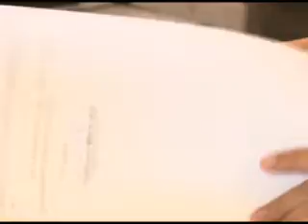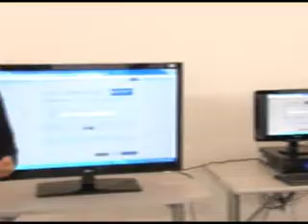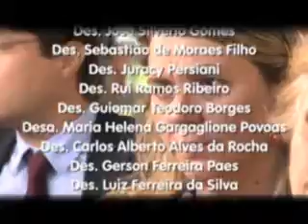EDICAO TV JUS N 374 02 10 2012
- Poder Judiciário lança peticionamento eletrônico. O novo sistema garante economia de tempo.
- Escola Superior da Advocacia realiza curso para advogados de Mato Grosso.
- E tem a agenda das Câmaras Julgadoras para quarta--feira.